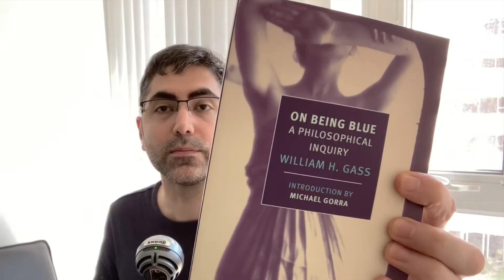Ten Books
Showing you some books published by New York Review Books (NYRB), which I have recently acquired. More serious content will be coming soon.